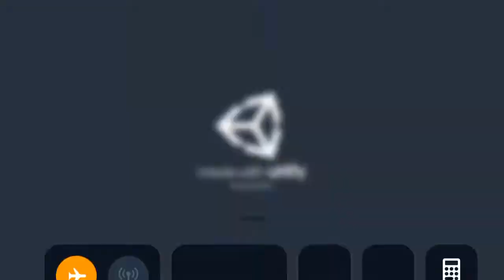Virtual Girlfriend Simulator Walkthrough HD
Virtual Girlfriend Simulator full walkthrough of the game in HD